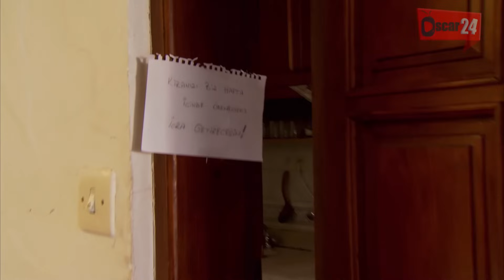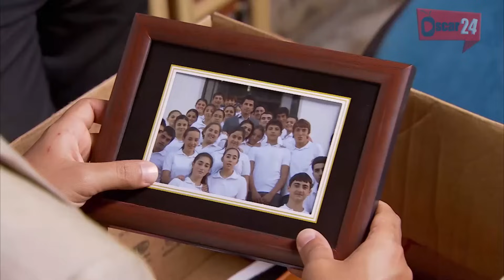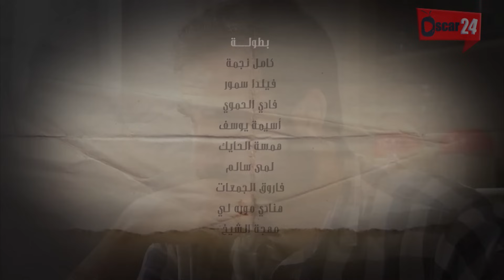مسلسل قسمة حب ـ الجزء الأول ـ الحلقة 80 الثمانون كاملة Qismat Hob season 1 HD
تتناول الحلقات قصة ( سليم )  الأستاذ المثالي والإنسان الرائع الذي يقرر أن يعود إلى وطنه بعد رحلة طويلة من العناء وبفضل أخلاقه العالية يشعر الأستاذ  ( سليم ) أنه ملزم على إسداء معروف  لتلميذه المفضل ( علي )  وأمه ( سارة ) و ذلك  لأنه لم يكن من المسموح للأم وابنها بعبور نقطة الحدود دون وجود عقد زواج لدى الأم وهنا يأتي دور الأستاذ ليساعد هذه العائلة ويتزوج من الأم ريثما يصلوا إلى تركيا، وكانت عائلة الأستاذ  ( سليم )  تنتظره بفارغ الصبر وخصوصاً  ( أًسيل )  التي كانت تتوق وتحلم لسنوات بالزواج منه، ولكن مصيرها الذي لا مفر منه كان بعيد كل البعد عن توقعاتها ولا شيء يبدو كما كانت تعتقد.
قسمة حب: يجسد قصة امرأة عالقة بين الحب وبين ابنها والذي التقت به بعد غياب سنوات، وقصة أستاذ عالق بين مثالياته وبين امرأتين تحبانه كثيراً، وقصة امرأة شابة تنتظر أن تتزوج وهي عازمة على تحقيق المستحيل في سبيل الرجل الذي تحبه.

المسلسل التركي ـ قسمة حب ـ الموسم الأول ـ اجتماعي عاطفي

Al Farik El Awal 3 - HD